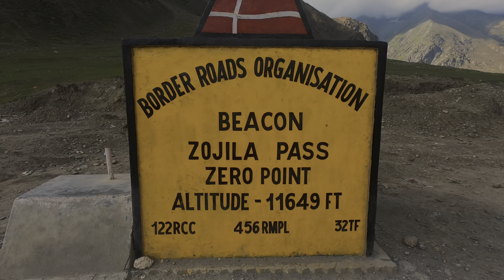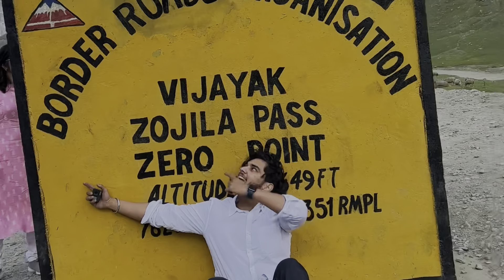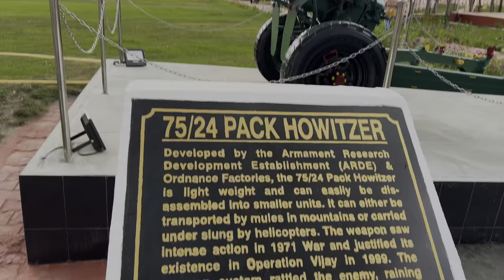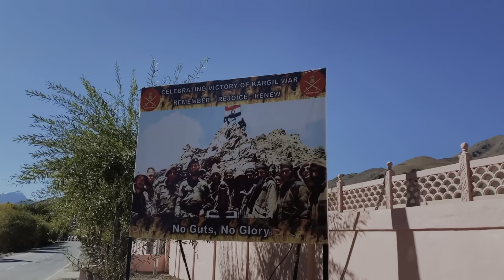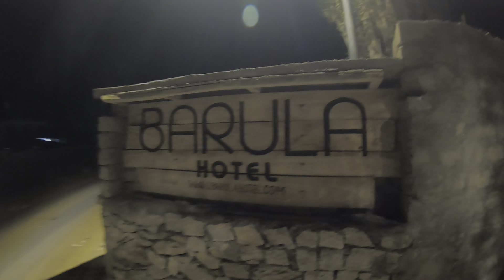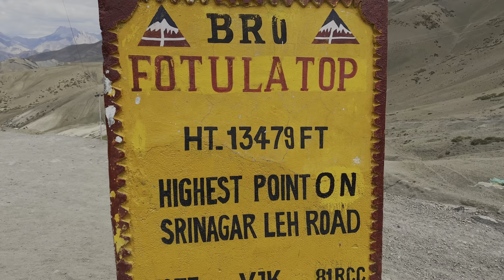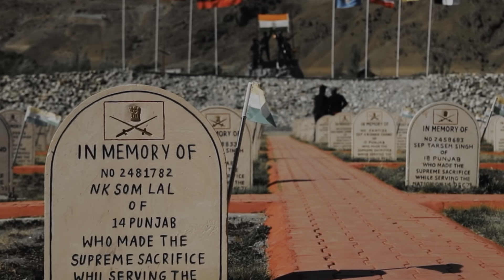Day 2: 15 august Kargil war memorial Vlog | Zojjila pass road 2022 || Kashmir To Kargil Roadtrip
Zoji La is a high mountain pass in the Himalayas in the Indian union territory of Ladakh. Located in Dras, the pass connects the Kashmir valley to its west with the Dras and Suru valleys to the northeast and the Indus valley further east.
Day 2: 15 august Kargil war memorial preparation Vlog | Zojjila pass road 2022
National Highway 1 between Srinagar and Leh in the western part of the Himalayas passes through the pass. As the flow of vehicles stops every year in winter due to heavy snowfall, the Zoji-la tunnel is now built as an all-weather tunnel to alleviate this.
To cover this route we need to start our journey from Srinagar to sonmarg which is around 65km from srinagar sonmarg to Zojjila pass which is around 25km from sonmarg.
 The capital of the union territory of Jammu and Kashmir, and 15 km from Sonmarg. It provides a vital link between Ladakh and the Kashmir Valley.
It runs at an altitude of approximately 3,528 meters (11,575 ft) and is the second highest pass after Fotu La on the Srinagar-Leh National Highway. It is often closed in winter, although the Border Roads Organization (BRO) is working to extend the operation to more winter periods. Beacon Force and Vijayak Force BRO are responsible for road cleaning and maintenance during winter. Driving through the pass in winter means driving between thick walls of ice on both sides.
During the Indo-Pakistani War of 1947–1948, Zoji La was seized by Pakistani raiders in 1948 in their campaign to conquer Ladakh. The pass was recaptured by Indian forces on 1 November in an attack codenamed Operation Bison, which achieved success largely through the surprise use of tanks, then the highest altitude at which tanks had operated in combat in the world.
Zojjila pass is the second highest pass of srinagar leh highway after Fotu la, Fotula pass is basically lies half in the Kashmir part half in Kargil part,
Leh ladakh district is started from Kargil.
In this video is the tribute to our jawaans on our visit to kargil war memorial on 14-15th August.

My Equipment-
Phone- IPHONE 13 PRO
GIMBAL - DJI OSMO 5
TRIPOD - Prolite 650LW
Gorilla Pod - Ulanzi
Gopro - Hero 7
Mic - Boya
Monopod - Prolite

Day 2: 15 august Kargil war memorial preparation |  Zojjila pass road 2022